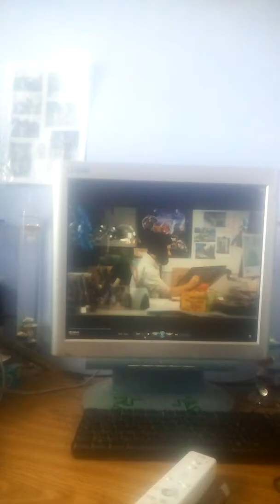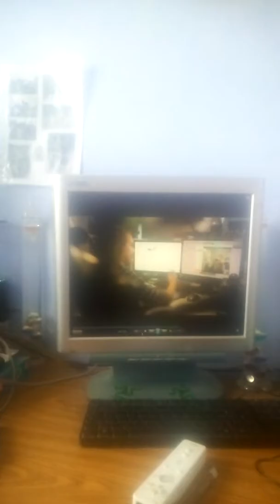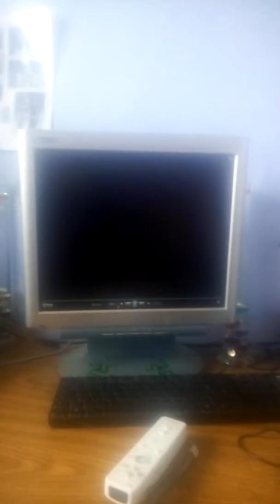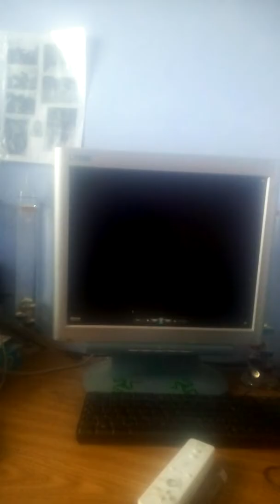Behind the scenes angry birds toon